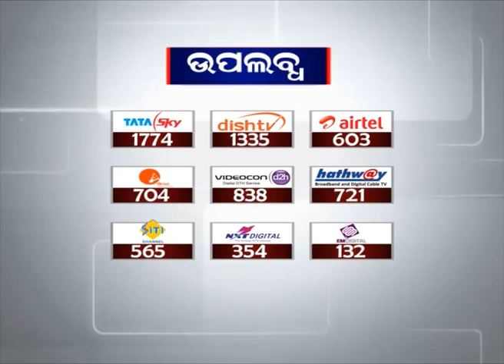BJD Candidates Are Campaigning For Second Phase Election In Sundargarh